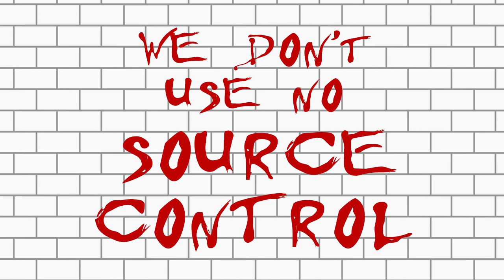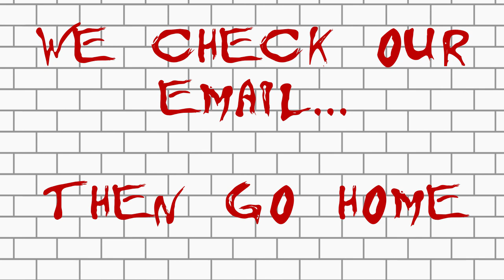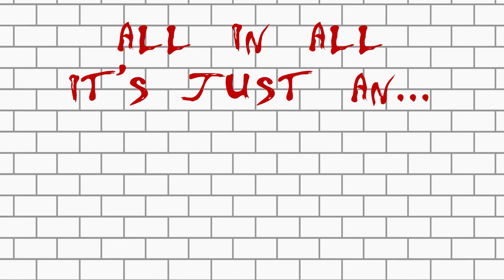Enterprise Waterfall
A musical parody of Pink Floyd's "Another Brick in the Wall", about the joys of working on enterprise waterfall software development projects.